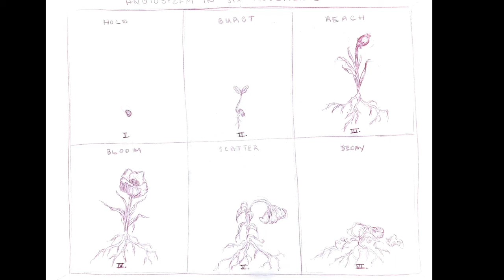Homestead Concert 3 | Spring 2021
THE CORNISH MUSIC DEPARTMENT PRESENTS
SPRING 2021 HOMESTEAD CONCERT No 3.
Friday, April 16, 2021
7pm

 NOCTURNE No. 2
Composed and performed by Jon Butler (2nd Year)

 NEXT TIME (featuring Peach, Daisy, and Rosalina)
Performed/Recorded by Jeanie Cookston (3rd Year)

Laina Bentley (1st year), composer and voice
Johnaye Kendrick (faculty), keyboard

 PROJECT FROM “COMPOSING FOR IMPROVISERS” CLASS
Kenny Kruger (4th year), piano
Enh Terrell (2nd year) electronics
Tom Varner, faculty

 BEETHOVEN, SONATA NO 5. for VIOLIN and PIANO
Movement No 1, Allegro
Dytrich Nguyen (4th year), piano
Marina DeMarco (3rd year), violin

TROUBLED WATER
Composed by Margaret Bonds
Performed by Zihan Luo (3rd year) piano

 ANGIOSPERM IN 6 MOVEMENTS
Composed by Marina DeMarco (3rd year)
Performed by Dytrich Nguyen (4th year) guitar

THE ENOKIS INSIDIOUSLY INOCULATED THE TOFU IN MY ABSENCE
Composed/Performed/Recorded by Max Dawes (1st year)

MARCH 2021 MEDITATION WITH SOLOS
Cornish Ensemble
Composed by the ensemble
Sam Strawbridge (2nd year), piano and engineering
Zihan Luo (3rd year), piano
Tylo Gardner (4th year), guitar and vocal
Ash Tweet (2nd year), ukulele and vocal
Will Purcell (4th year), guitar
Tom Varner, faculty and conductor

 TIMAMBREMNUS
Composed, Performed, Recorded, and Film by Max Cominos (3rd year)